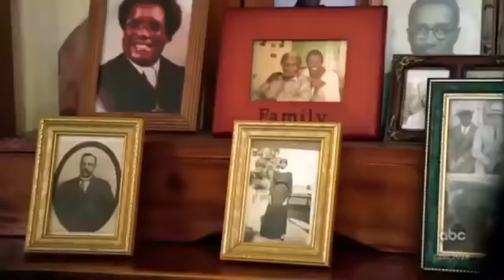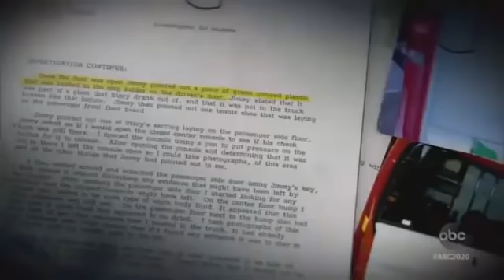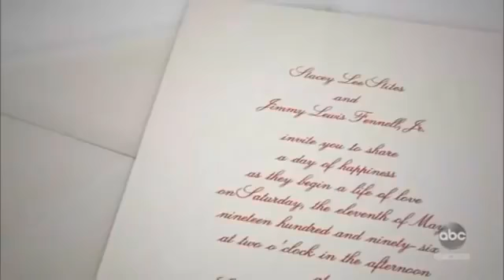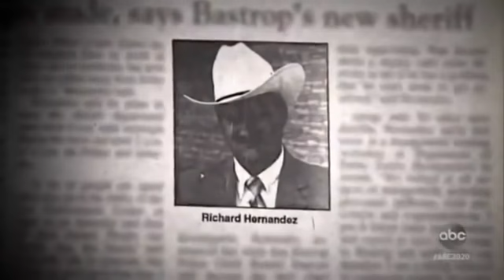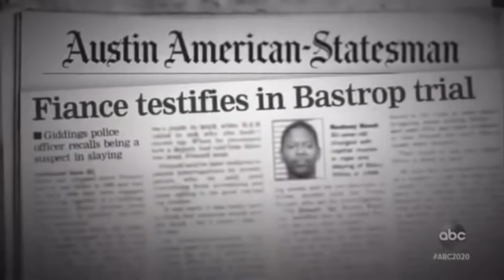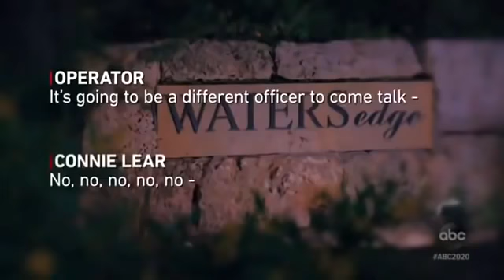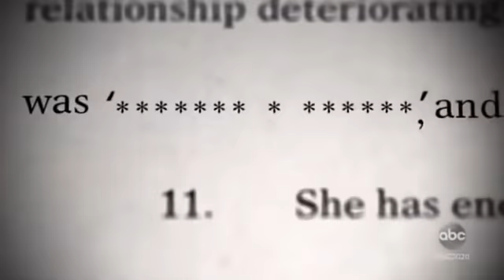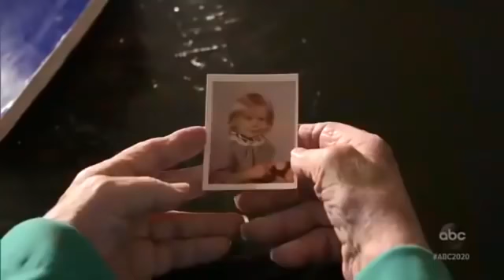CRIME DOCUMENTARY - Stacey Stites - The Girl in the Pines Case